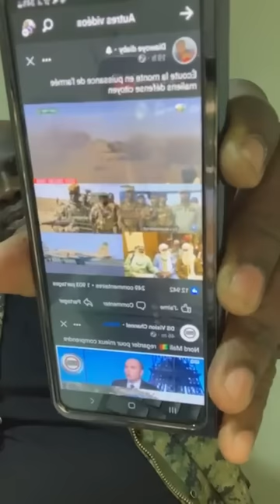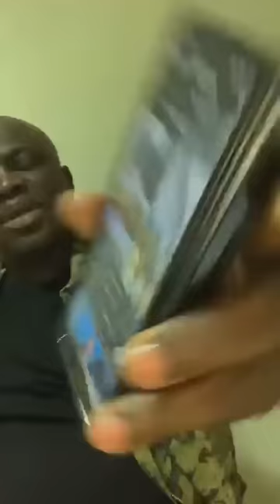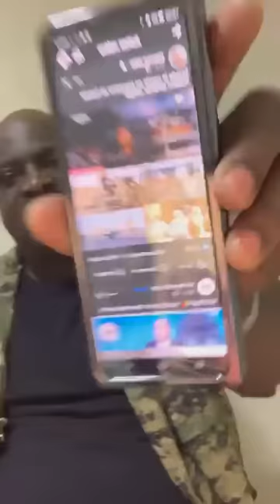Zasso Patrick Assimi Goita Traoré Ibrahim 🇧🇫La longue et Difficile guerre des putschistes